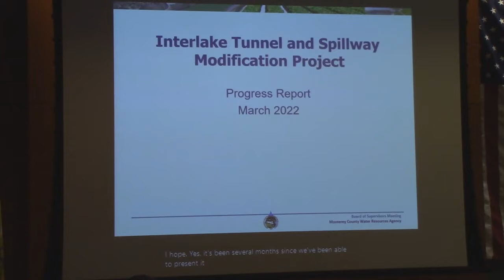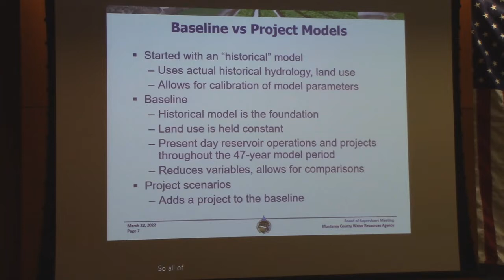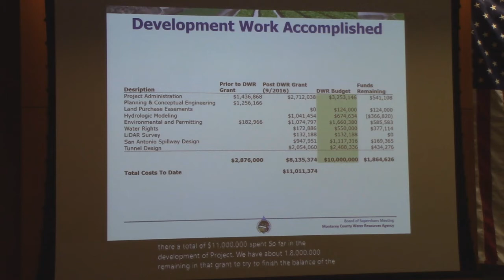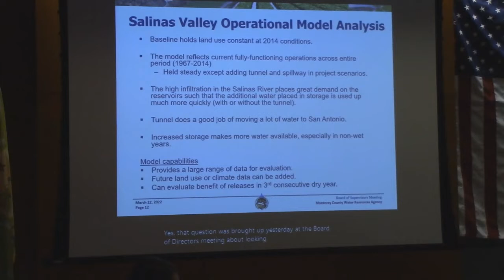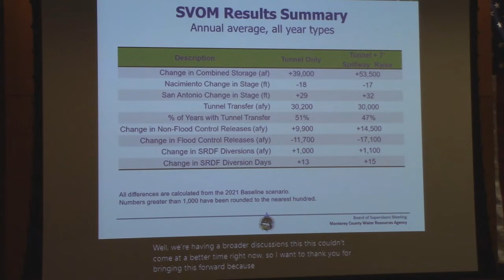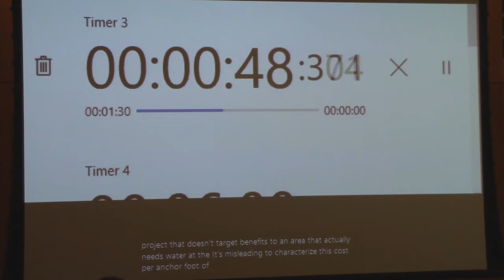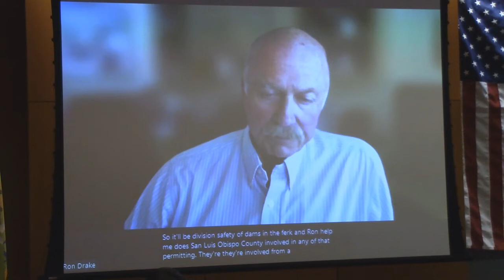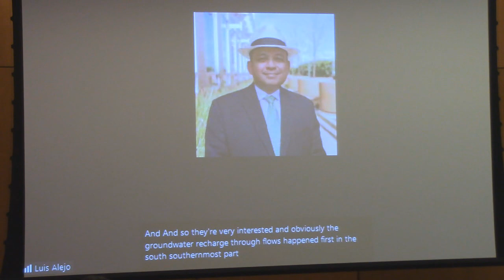Status of Interlake Tunnel Modeling Reported to Monterey County, CA Water Resources Agency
It is recommended that the Board of Supervisors of the Monterey County Water Resources Agency:
Receive a report from the Monterey County Water Resources Agency regarding the status of the Interlake Tunnel modeling.

SUMMARY/DISCUSSION
The Interlake Tunnel (ILT) is a water storage project that transfers water from Nacimiento Reservoir to San Antonio Reservoir, allowing for reduced flood control releases and increased storage of water during wet and normal years that can be released during dry years. The Nacimiento River basin produces nearly three times the average annual flow of the San Antonio River basin, therefore, capturing high Nacimiento River flows and diverting those flows to San Antonio Reservoir increases the overall storage capacity of the system.

The Monterey County Water Resources Agency (Agency) has worked with consultants at Wood Environment & Infrastructure, Inc. (Wood) to conduct modeling to quantify the water supply benefit of the ILT. Preliminary modeling results were presented in May 2020. Significant refinements and updates to the modeling tools that are used to quantify the water supply benefits have been completed since May 2020, including implementation of water rights in the model code; refinement of reservoir operations to more align with Agency practices; and recalibration of the model to more accurately represent surface water-groundwater interaction and simulated agricultural pumping.

Beginning in September 2021, Wood used an updated version of the Salinas Valley Operational Model to analyze one baseline, two project alternative scenarios, and future project scenarios incorporating climate change. Extensive modeling work and data analysis have been completed to quantify the changes that would result from the project using a variety of metrics, including but not limited to: impacts on reservoir elevations, flood events, downstream flows, seawater intrusion, and groundwater recharge.

OTHER AGENCY INVOLVEMENT:
A similar presentation of this data was made before the Board of Directors of the Monterey County Water Resources Agency on March 21, 2022.

Board Chambers
Salinas, CA